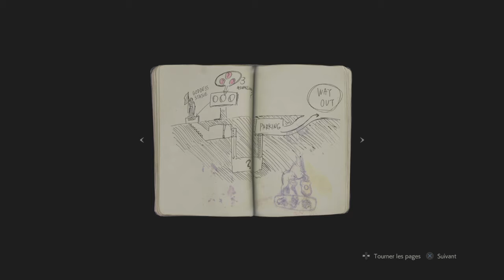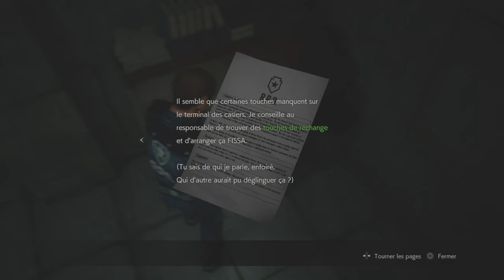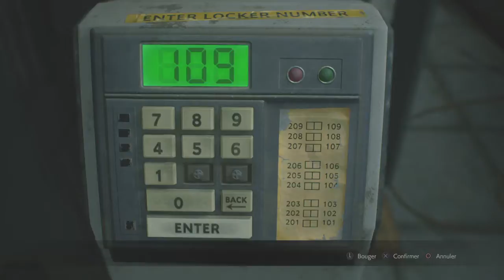J'EXPLORE LE COMISSARIAT!!!!(RESIDENT EVIL 2 #2)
Voici le 2ièmes épisode de la série sur résident evil 2, aujourd'hui j'explore le comissariat avec mister polygone pour chercher des survivant.